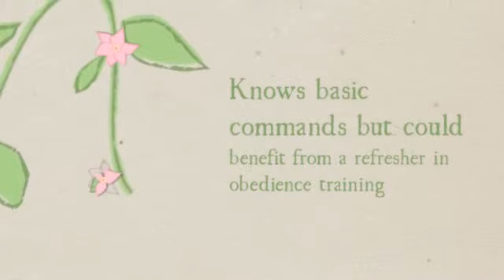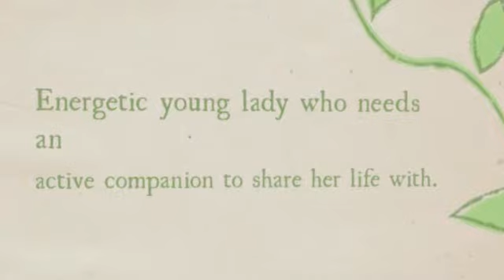Copy of Valerie